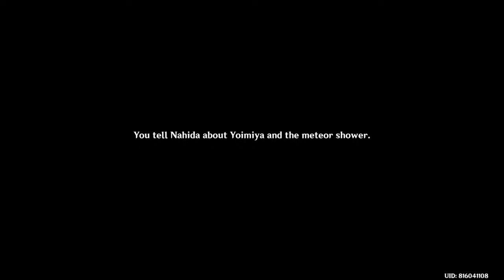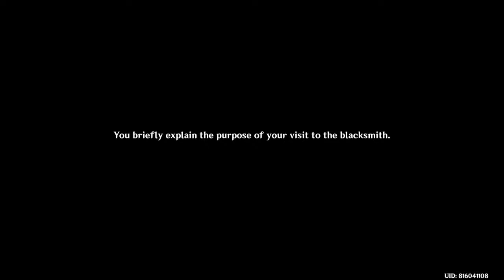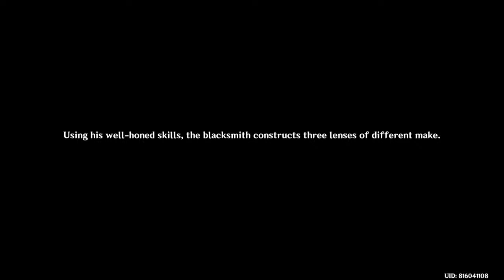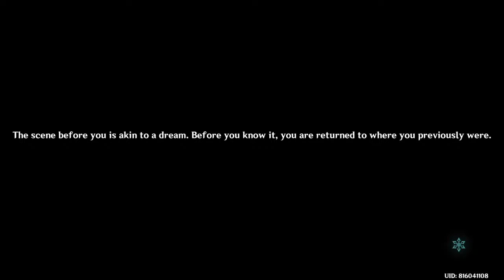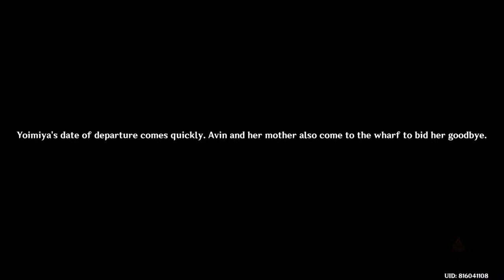Genshin - Yoimiya Quest Huehueeeee (Best Girl of the Game Period)